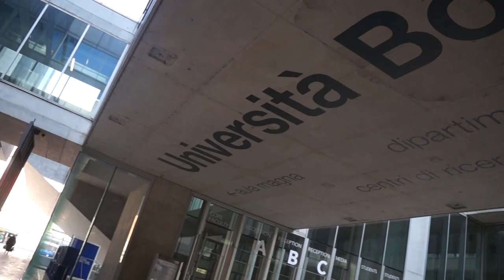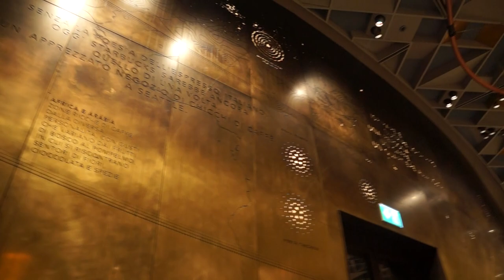ЭПИЗОД № 3. МИЛАН, БОККОНИ, СТУДЕНЧЕСКАЯ ВЕЧЕРИНКА.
Университет  Боккони, американские студенты, вечеринка, Дуомо.

Небольшой трип в Милан. Познаем культуру и тусовки.
Третий эпизод влога ВЛАСТЬ.